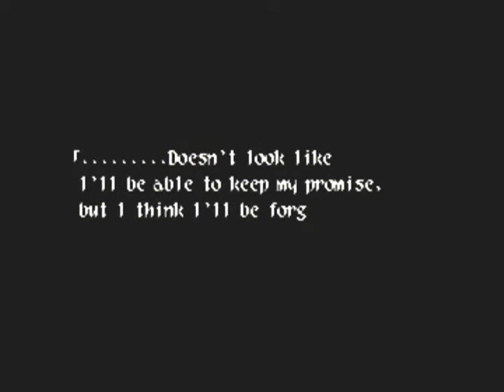Let's Play Wild Arms 2 Ep 66: Hero's Way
The party attempts to escape Antenora's grasp, but one of Ashley's comrades will die in the process.